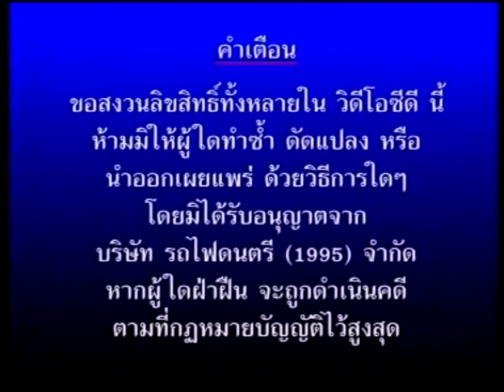Opening to VCD Karaoke สิงหไกรพันธ์ อัลบั้ม แผ่นดินแม่ (2005)